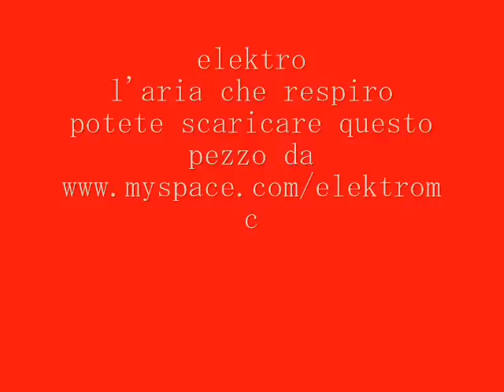ELEKTRO-L'ARIA CHE RESPIRO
POTETE SCARICARE QUESTO PEZZO DA ELEKTRO ANTYFRIKETZZZ CREW